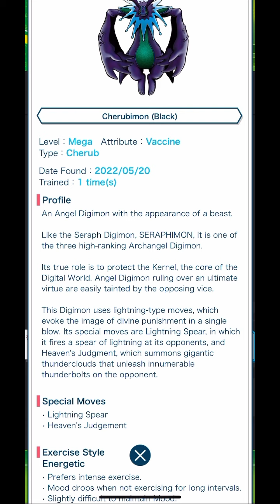Digimon Vital Bracelet Lab - Journal Log #103.3 Cherubimon (Vice)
Digimon: Cherubimon (Vice) ケルビモン（悪）
DiM series: Vol. EX2 Digimon Tamers - Terriermon テリアモンDimカード
Additional Notes: Cherubimon but Vice version! The artwork looks super intimidating on this corrupted beast Angel. And the VB sprite has been very well designed honestly. If only the attacks had a little more variants. They have been reusing a lot of the attack sprites across Digimons...

Credits for Music:
THEMES - Bright
THEMES - Modern
THEMES - Simple